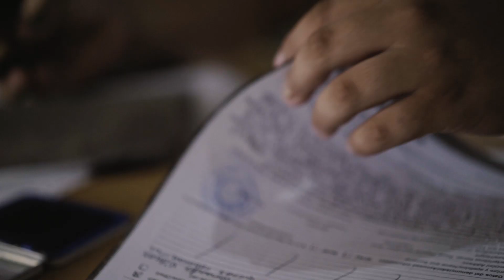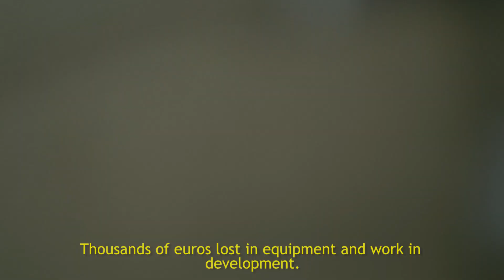HumanEyes Costa Rica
Costa Rica. .a coast full of richness.

A true Travel Story that happened to me while I was producing a video and travelling in Costa Rica.

That day I woke up at dawn.
It was our last day in Santa Teresa and the waves were perfect.
I had been in Costa Rica for almost two weeks at this point.
Time enough to be stunned by the beauty of the country, the people and the infinite natural landscape.
I had finally understood their “Pura Vida”...

I was happy.

That day, was a day to enjoy a day to be thankful.
That day... I also got robbed.
Thousands of euros lost in equipment and work in development. All the footage of Costa Rica... gone!

I’m not going to waste my last days regretting.
I’m going to spent them collecting stories and living fully
I’m taking the one camera that I saved, with 10% battery left... and I’m telling you this story!

And if you ask me :
- Who’s richer now?
I’d tell you:
- It’s kind of a win-win situation.
See you soon, Costa Rica. Pura Vida.

Travellers:
Guilherme Melo Ribeiro
Lorenz Fonseca
Filipe Ramos
João Sáàgua

△HUMAN EYES - Authentic Travel Stories
humaneyes.co